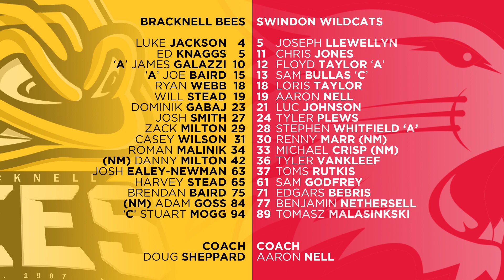TSI World Bracknell Bees vs Swindon Wildcats 221219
Highlights of the Bees 5-3 win over the Wildcats